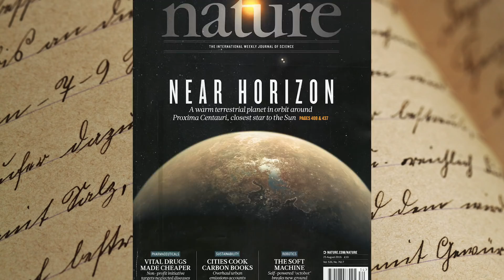What Will Happen Before 3019?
What will happen before 3019? It’s really hard to imagine what will the future look like in 1000 years. Will humanity still be around or will we face extinction?  The world will be very different from what we all see at the moment.